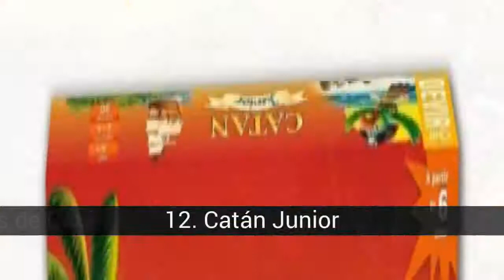As melhores extensões e extensões de Catán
Lista de as melhores extensões e extensões de Catán

Lista de todas as variações do jogo Catán, expansões e extensões. Sem dúvida, o melhor jogo de mesa para jogar com a família e amigos, o melhor presente que você pode fazer é chamado de diversão.

Na lista de as melhores extensões e extensões de Catán temos:
12. Catán Junior
11. Catán Plus
10. Piratas e Exploradores de Ampliação
9. Extensão Navegantes de Catán
8. Expansão das Cidades e Cavaleiros
7. Ampliação de comerciantes e bárbaros
6. Extensão Básica de Catán
5. Expansão de Piratas e Exploradores
4. Expansão de Navegadores
3. Expansão das Cidades e Cavaleiros
2. Jogo básico de catan
1. Expansão de Comerciantes e Bárbaros

12. Catán Junior
Sem dúvida o melhor jogo para as crianças mais intrépidas e aventureiras.

11. Catán Plus
Este pacote inclui muitas coisas, é possível jogar 5-6 jogadores e também inclui 2 mini-expansões.

10. Piratas e Exploradores de Ampliação
Para jogar esta extensão é necessário ter o jogo básico e a extensão correspondente. 5 a 6 jogadores

9. Extensão Navegantes de Catán

8. Expansão das Cidades e Cavaleiros

7. Ampliação de comerciantes e bárbaros

6. Extensão Básica de Catán
Necessário se você quiser 5-6 jogadores.

5. Expansão de Piratas e Exploradores
Tem 3 ilhas diferentes. 3-4 jogadores.

4. Expansão de Navegadores
Tem 9 cenários diferentes. 3-4 jogadores

3. Expansão das Cidades e Cavaleiros
Para 3 ou 4 jogadores. A grande expansão dos impérios

2. Jogo básico de catan
Necessário para jogar qualquer expansão ou expansão do jogo Catán.

1. Expansão de Comerciantes e Bárbaros
Tem 5 cenários diferentes. 3-4 jogadores